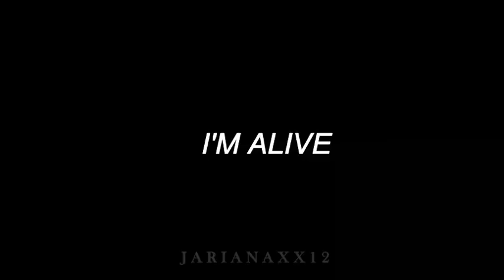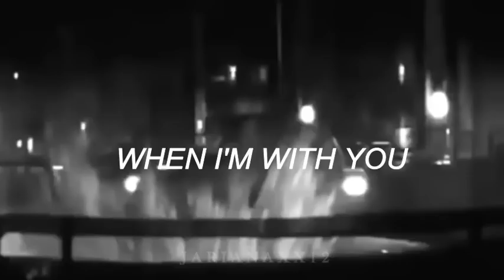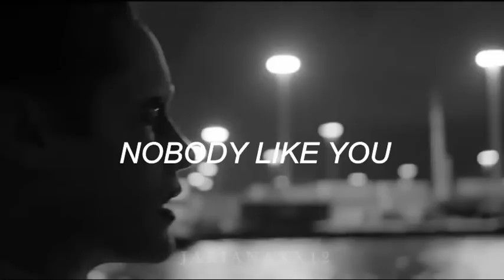♦Harley Quinn & The Joker - Nobody Like You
SONG: Nobody Like You By Little Mix